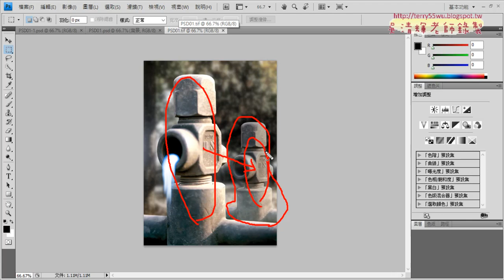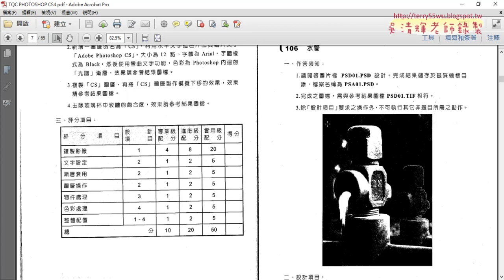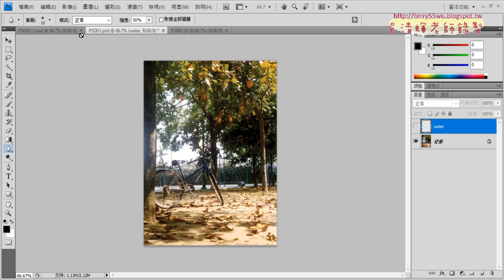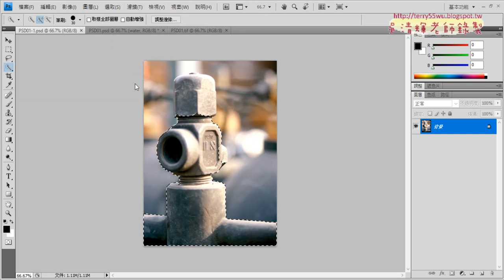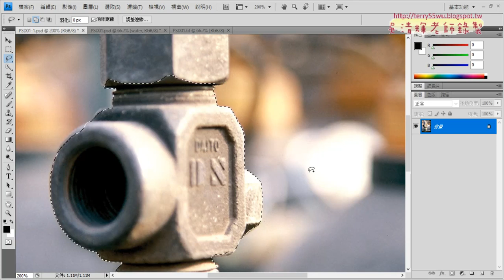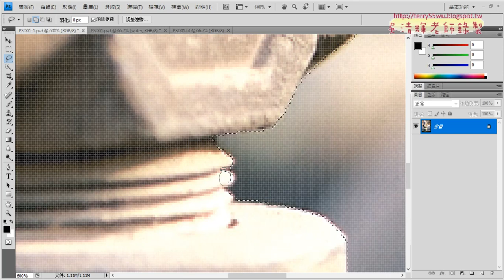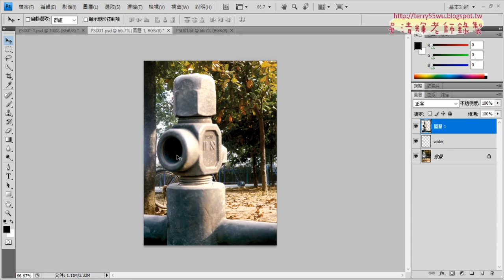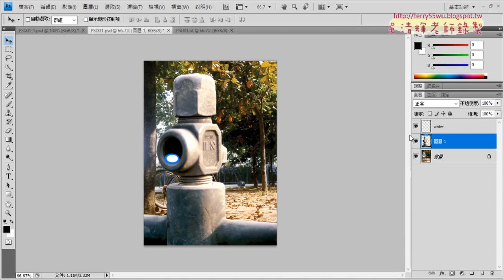08 106題用選取工具選取水管